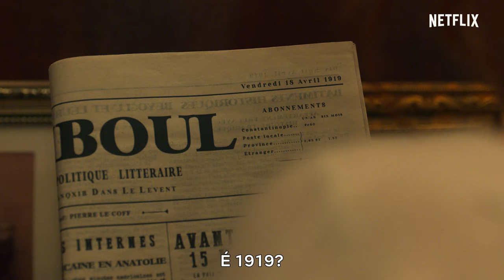Meia-Noite no Hotel Pera Palace | Trailer oficial | Netflix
Primeira parada: Hotel Pera Palace. Segunda parada: passado. Temos um mistério a solucionar! MeiaNoiteNoHotelPeraPalace estreia em 3 de março, só na Netflix.

Assista a Meia-Noite no Hotel Pera Palace em 3 de março, só na Netflix:

Em um hotel histórico de Istambul, uma jornalista é lançada para o passado em meio a uma conspiração que pode mudar o futuro da Turquia moderna.